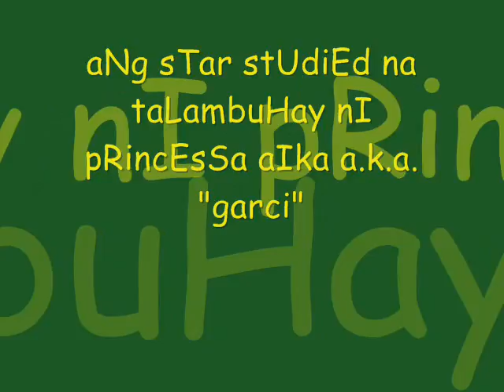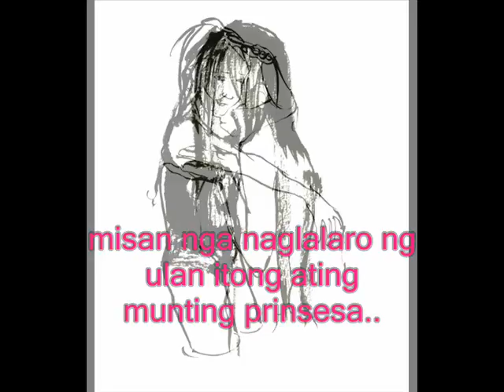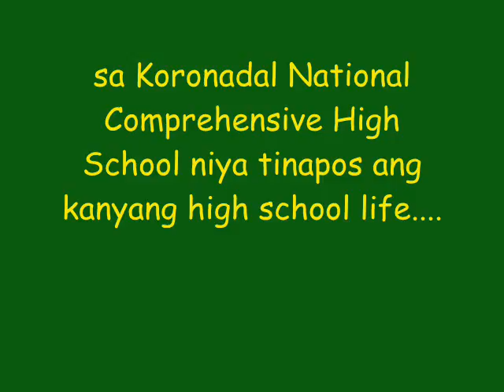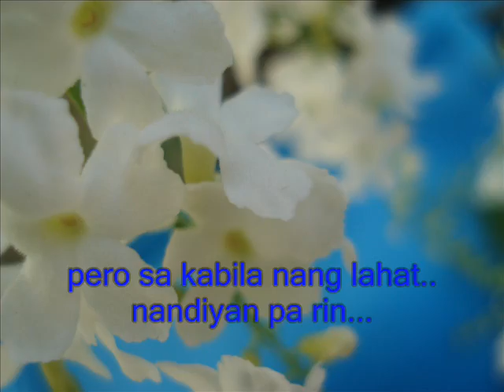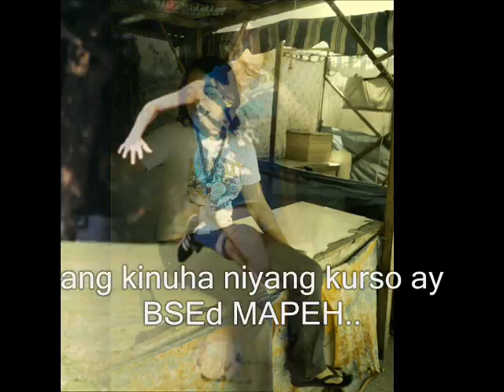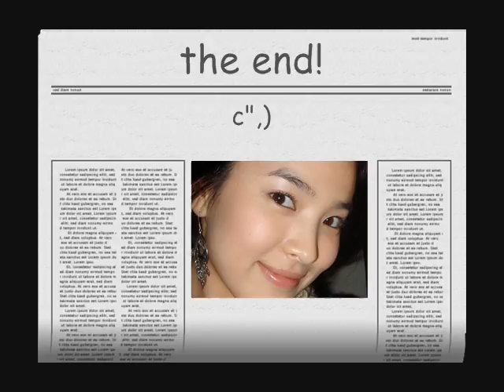aika marie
ang kwento ng buhay ni aika.